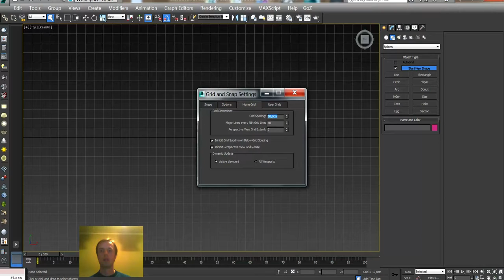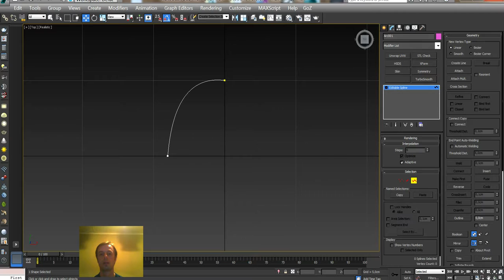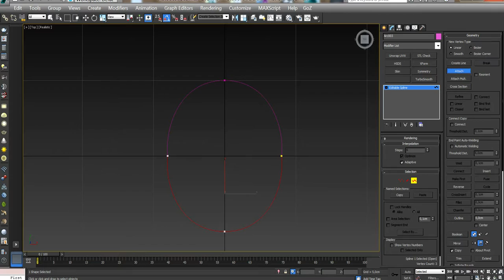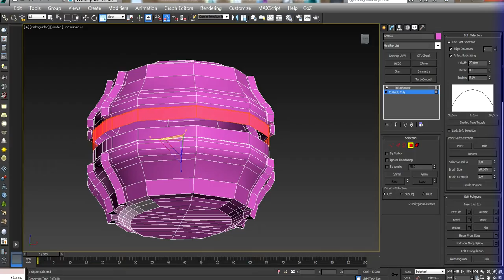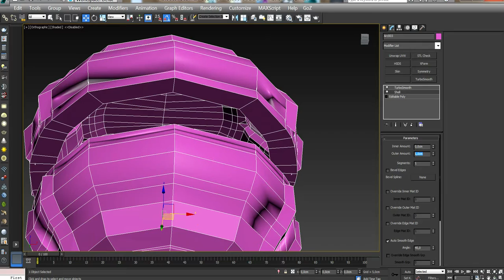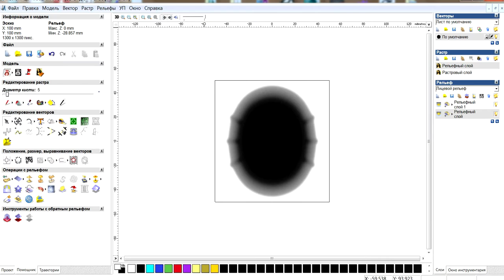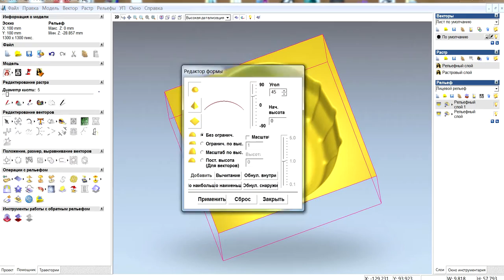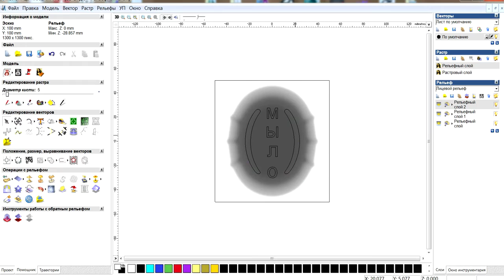Моделим в 3D max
Создание модели в стронней программе( 3д макс) и импорт в Арткам